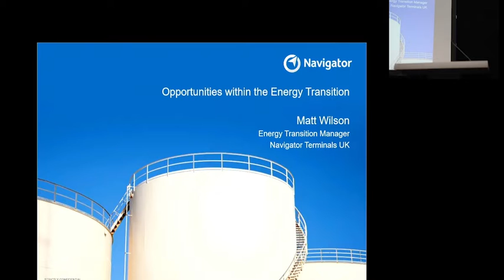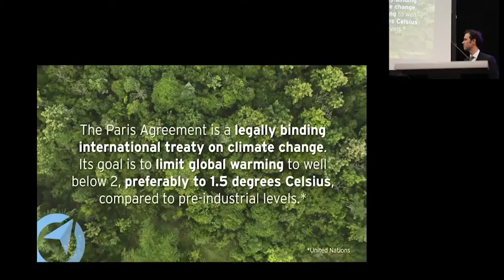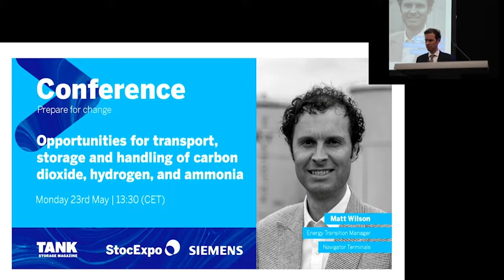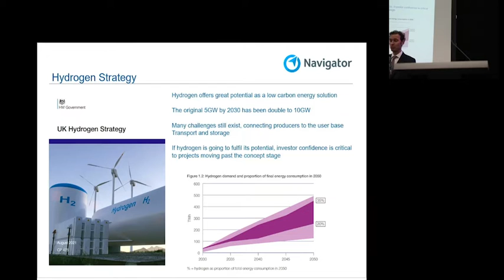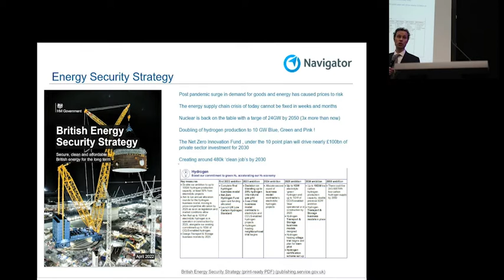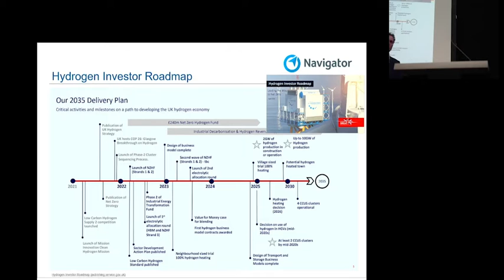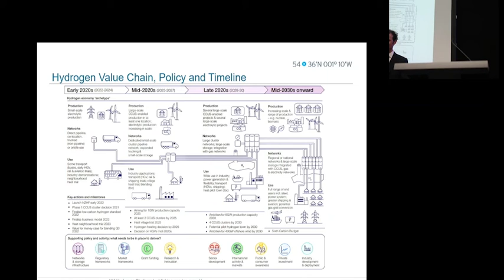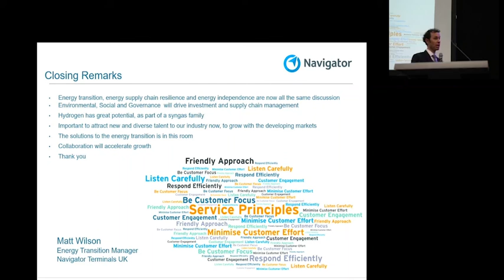Day 1: Opportunities for transport, storage and handling of future fuels | Prepare for change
Opportunities for transport, storage and handling of carbon dioxide, hydrogen, and ammonia with Matt Wilson from Navigator Terminals.